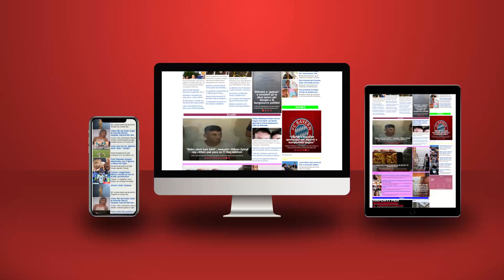Çmendet Paloka i Berishës: Të rinjtë në politikë janë monstra, prandaj ne nuk ikim